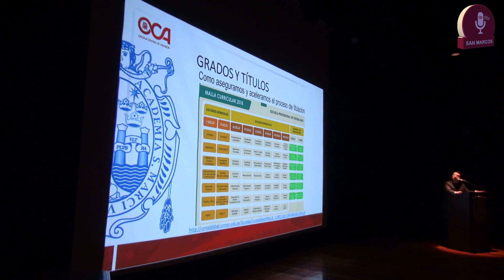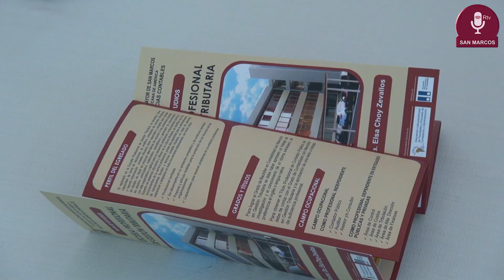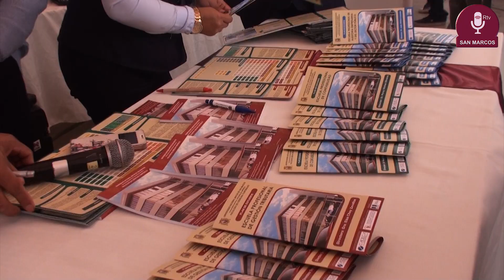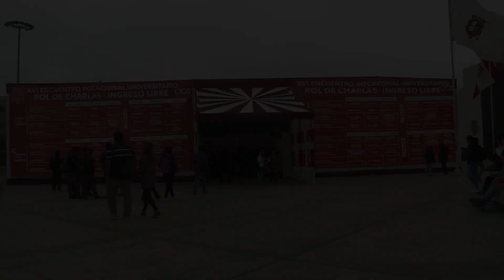Tema:UNMSM inauguró la XVI Feria Vocacional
Con el fin de orientar a los jóvenes, en cuanto a la elección de una carrera profesional ideal, la UNMSM inauguró con éxito el XVI Encuentro Vocacional Universitario. El tradicional evento, organizado por la Oficina Central de Admisión, se realizará hasta el 7 de agosto en la Plaza Fray Tomás de San Martín en la Cuidad Universitaria.